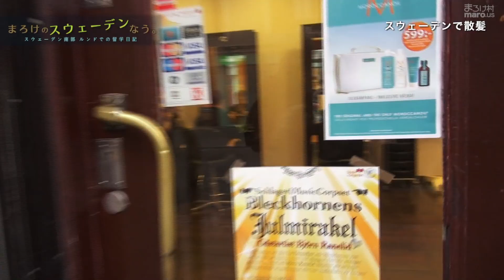海外で散髪!! - 北欧 スウェーデンで髪を切ってみた｜長さは写真で説明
海外でのヘアカット、スウェーデンで髪を切ってみました。
外国、特にヨーロッパでは髪質が日本人とは違うため、散髪がなかなか上手くいかないとよく聞きます。
そこで、今回は留学中のスウェーデン・ルンドの美容院で髪を切ってみました。
外国での散髪は説明が難しいのでiPadで写真を見せました！

Wikipedia
美容（びよう）とは容姿を美しくすることをいい、理容（りよう）とは容姿を整えることをいう。美容と理容の意味は似ているが、法律では次の通りに区別されている。
理容：頭髪の刈込、顔そり等の方法により容姿を整えること（理容師法第1条の2第1項）
美容：パーマネントウエーブ、結髪、化粧等の方法により容姿を美しくすること（美容師法第2条第1項）
最近は男女とも理容店や美容室の区別を特に意識せずに利用したりシェービングや美顔のために女性が理容店を利用する場合も多く、両者の境界の区別は明確でなくなりつつある。多くの理容店の店舗には、店の入口にサインポールと呼ばれる赤青白の3色で構成された円筒状の看板が螺旋状に回転している（詳しくは理美容師を参照）。
なお、大半の個人経営の店は毎週月曜日を定休日としていた。これは第二次世界大戦中から戦後にあった全国的な電力不足における休電日が月曜日だった名残である[1]。全国的には月曜が多かったが、地域により火曜（愛知県など）や水曜（三重県など）に設定されており、その地域では各々の休電日に合わせて定休日が設定された[2]。休電日がなくなった後も、過当競争を避けるため定休日は各地域ごとの理容組合への加入の取り決めとして定められ（適正化規定）、休電日をもとにした定休日が地域ごとに継承された。現在では特に定休日の規制は存在しないが、土日に集客が多いこともあり、以前からの定休日を踏襲している店舗が多い。
近年はサービスや内装で高級感を強調した店、ヘッドスパや顔そりなどに特化した店舗や10分間程度でカットのみのサービスを提供する店など多様な業態が登場している。美容師（びようし、英: beautician、hairdresser）は、厚生労働大臣の免許を受けてパーマネントウエーブ、結髪、化粧等の方法により、容姿を美しくする者をいう。
なお、染毛(ヘアカラー)は、美容師法第二条第一項に明示する行為に準ずる行為であるので、美容師又は理容師でなければこれを業として行ってはならない。日本における国家資格については理美容師を参照。留学（りゅうがく）とは、自国以外の国に在留して学術・技芸を学ぶことをいう。広義には自国以外の国に限らない場合もある。留学している人を「留学生」（りゅうがくせい）という。同義語に遊学があるが、遊学に比べ留学は「長期間留まって」の意が強く、その結果、外国において学ぶ場合に用いられる[要出典]。なお、遊学の「遊（「游」も同義）」は、遊離・浮遊等に用いられる「（故郷等を）離れて」の意であり、従って、まじめに勉強しない留学生を揶揄して遊学生と呼ぶのは、本来の意味ではない。